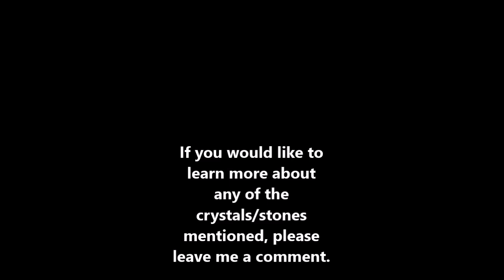Crown Chakra and Gemstone-Inspired Makeup